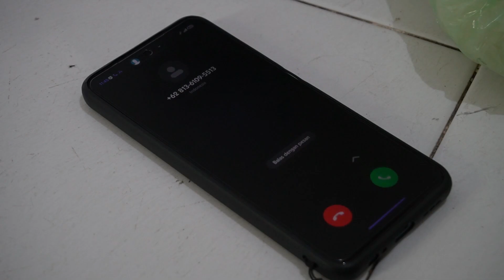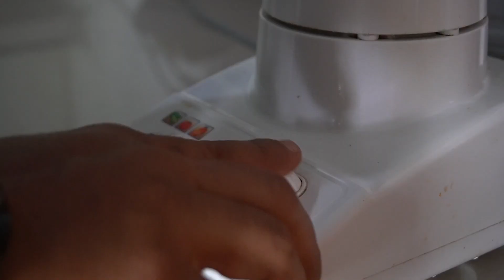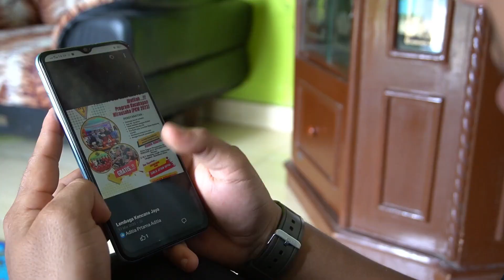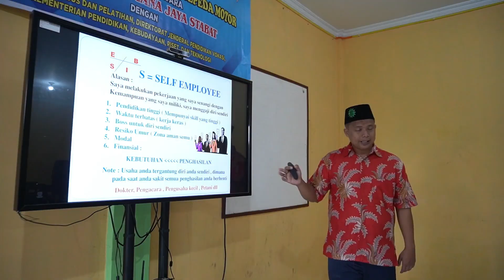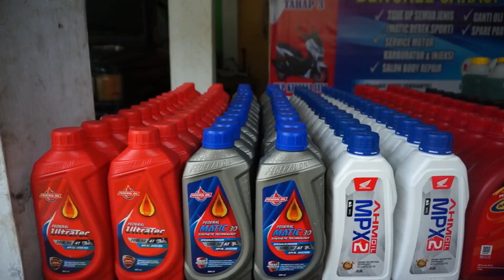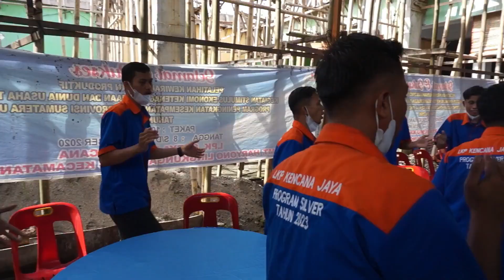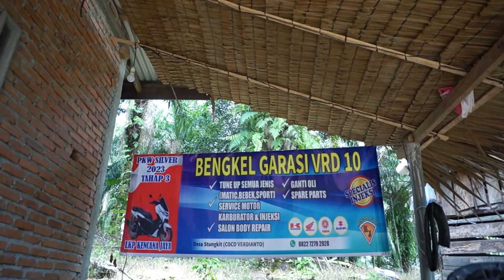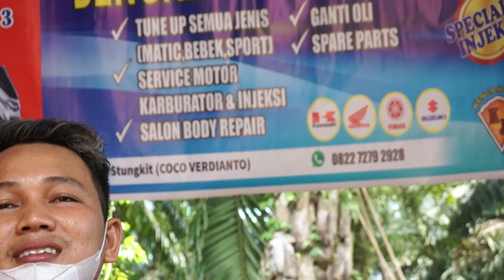BEST PRACTICE PKW SILVER TAHUN 2023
LKP Kencana Jaya beralamat di Jl. M.T Hariono Lk I Sidomulyo ,Kec. Stabat Kab.Langkat Sumatera Utara.
LKP Kencana Jaya adalah LKP yang memiliki Visi & Misi menjadi lembaga pendidikan dan keterampilan yang berkualitas menghasilkan sumber daya manusia yang unggul dan berdaya saing untuk pasar tenaga kerja yang mandiri.